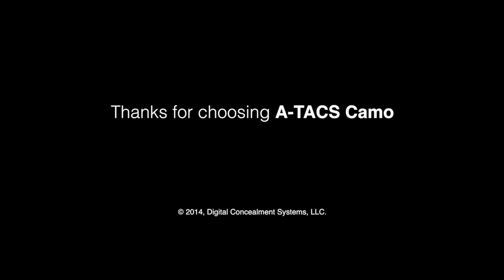A TACS SITREP 04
In our latest update from Jim Gilliland, we are introducing a new feature to get your questions about A-TACS Camo, A-TACS Camo Gear, or general tips and tactics answered by the people in the know...